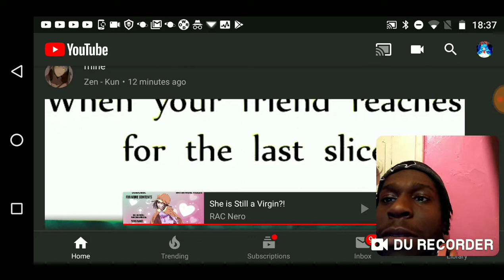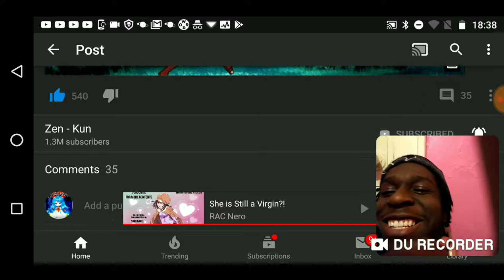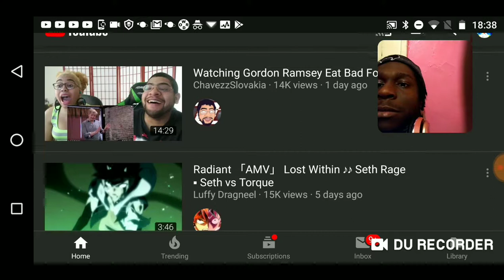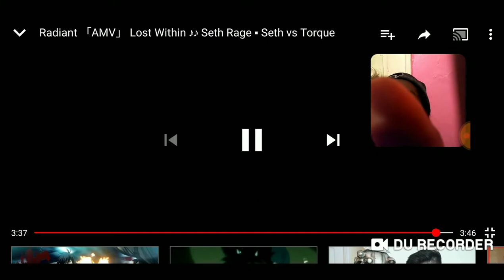she's still a virgin/lost within Seth rage Seth vs torque